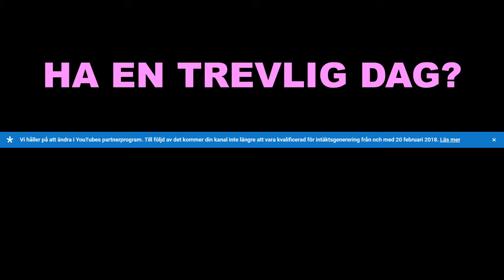FUCK YOUTUBE! Arg över ändrat partnerprogram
Youtube är så jävla taskiga som ändrar sitt partnerprogram och stänger ute såna som jag som understiger 4 000 visningstimmar det senaste året och 1 000 prenumeranter. Ska bara såna skitgubbar som Logan Paul få ha det bra?!